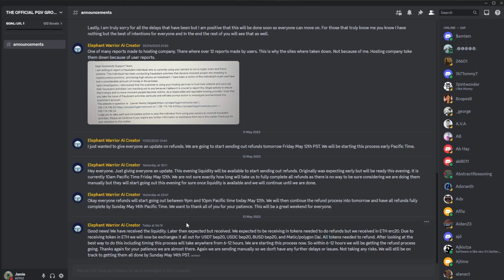PGV - REUSING OLD EXCUSES & DELAYS (PROSPERITY GEM VENTURES CRYPTO UPDATES & NEWS)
Title: PGV - REUSING OLD EXCUSES & DELAYS (PROSPERITY GEM VENTURES CRYPTO UPDATES & NEWS)